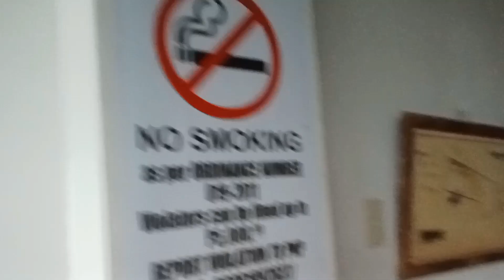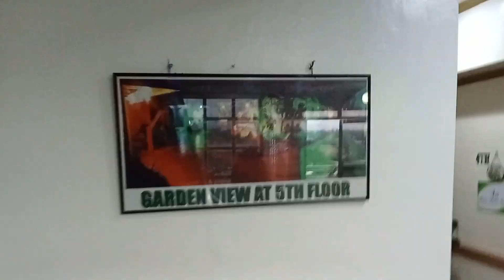TABACO GARDENIA HOTEL & RESTAURANT, ALBAY BICOL PHILIPPINES